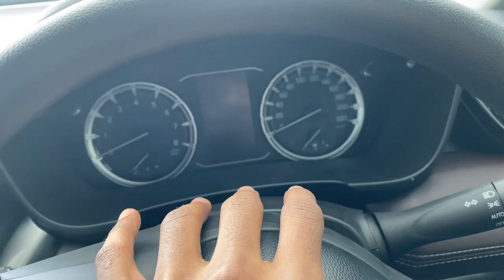grand vitara का ये model भी देख लो - ₹ 13.91Lakh Zeta - maruti suzuki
About this video :
Dosto Aaj ke Ham Is Video Mein Baat karne Wale Hain Maruti suzuki grand vitara Features, Price ke bare Ummeed Hai Aapko Ye Video Bahut Pasand Aayegi Thank You So Much .🙂

Mahindra thar का नया look😍 !! Thar full modified,

Maruti Best Suv In Mid Size Segment Grand VITARA

Maruti Suzuki BREZZA Opening In showroom👌

Mahindra Scorpio Review Walk around

Maruti Suzuki Baleno FACELIFT DELIVERY PROCESS

Tata NEXON Kaziranga Edition Walkaround Review

Topic Covers;
• grand vitara
• grand vitara maruti suzuki
• vitara suzuki 2023
• grand vitara zeta 2023
• suzuki vitara
• maruti vitara
• suzuki grand vitara Delivery

धन्यवाद 🙏 For being here. if you have copyright issued for your own